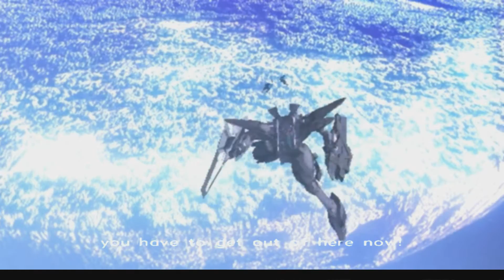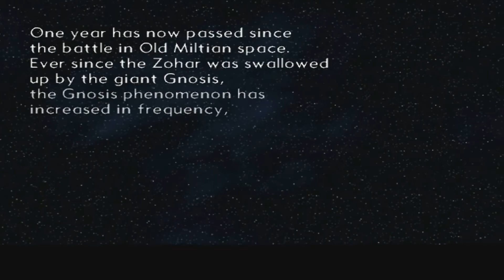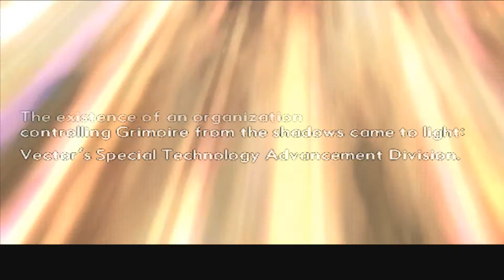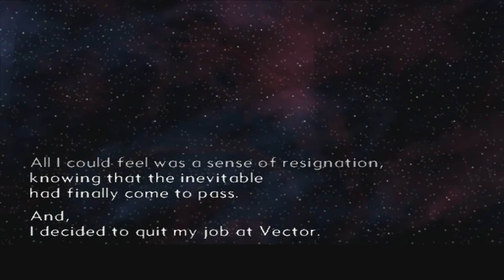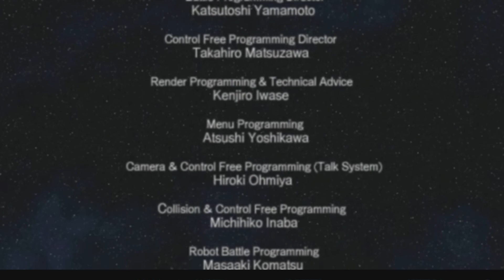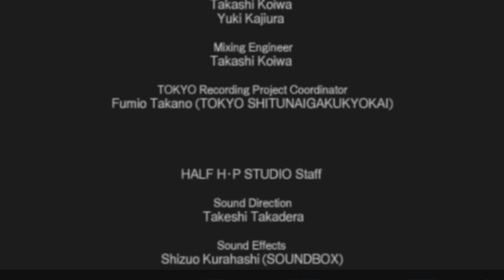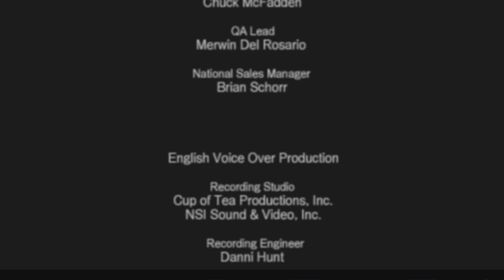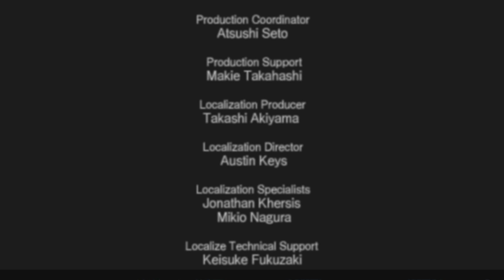Xenosaga Episode III: Also sprach Zarathustra - The Movie (All Cutscenes) - ENGLISH/REGULAR OUTFITS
This is just a copy of all of my recorded cutscenes from Xenosaga Episode 3: Also sprach Zarathustra in a single video, not a new recording.

00:00:00 Chapter 1: Prologue
00:39:00 Chapter 2: Fifth Jerusalem
02:13:41 Chapter 3: Rennes-le-Château
02:38:42 Chapter 4: Arriving in the Past
03:05:01 Chapter 5: Confronting Shion's Father
03:40:29 Chapter 6: Breaking into Labyrinthos
04:28:37 Chapter 7: The Miltian Conflict
05:32:05 Chapter 8: Merkabah & Durandal
06:43:08 Chapter 9: Planet Michtam
08:16:47 Chapter 10: Ending

Bitcoin: 1DGPBG3kXBDxPSwT8SdgLfg8UmSSzdsMAN